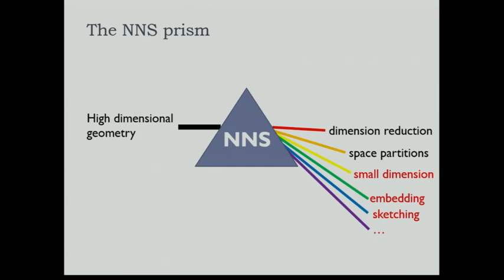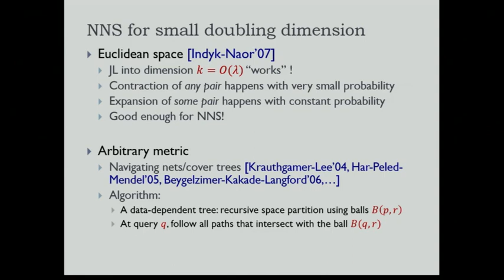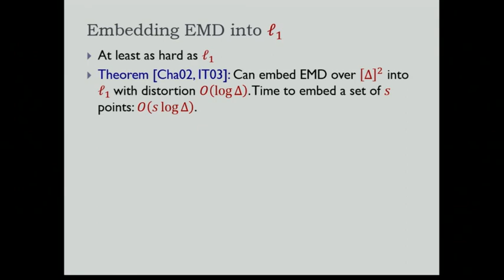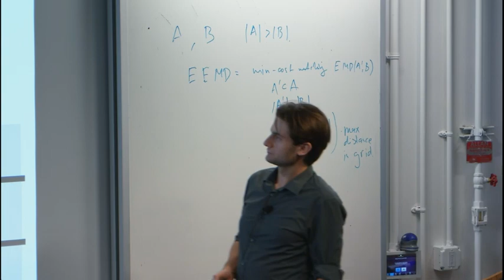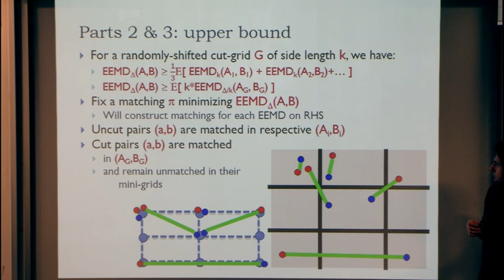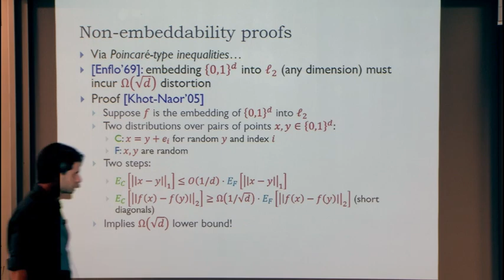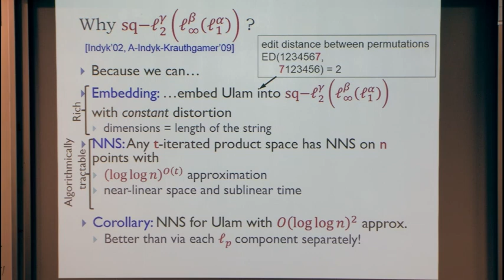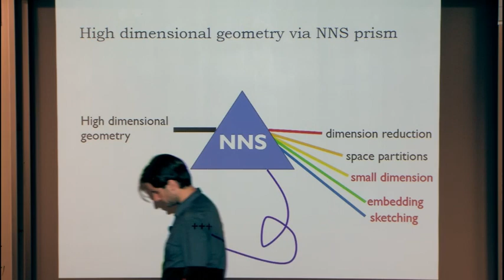Algorithmic High-Dimensional Geometry II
Alex Andoni, Microsoft Research
Big Data Boot Camp